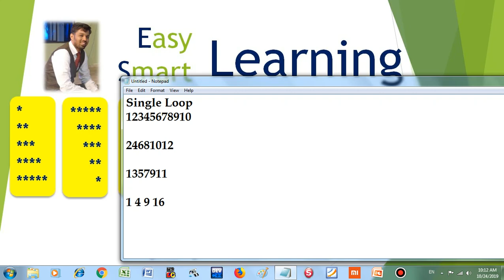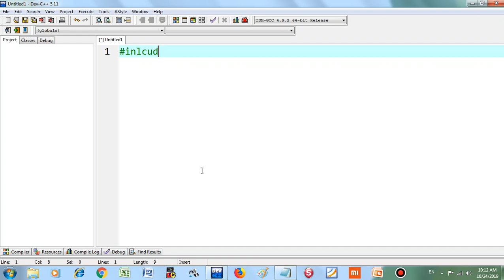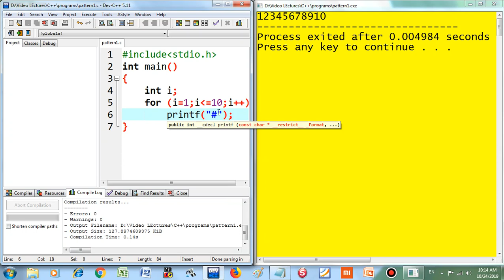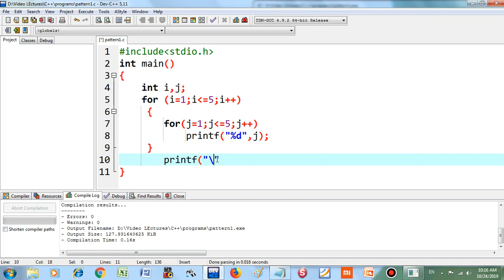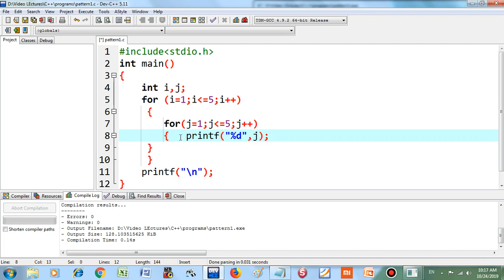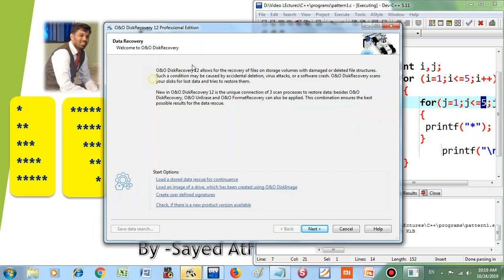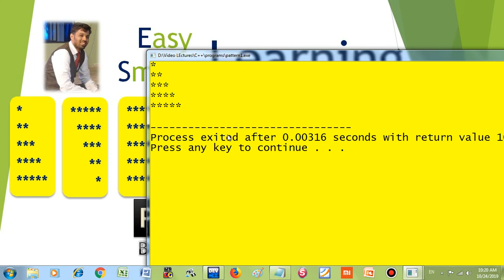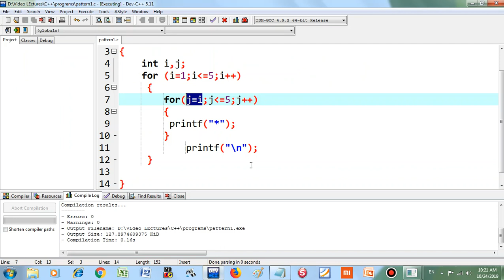C Pattern programs सी में पैटर्न प्रिंट करने का प्रोग्राम- (Hindi/ Urdu)